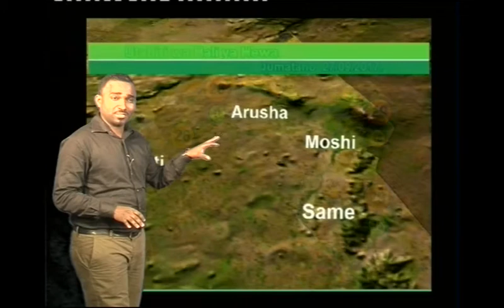Tanzania Weather Forecast 26/09/2017